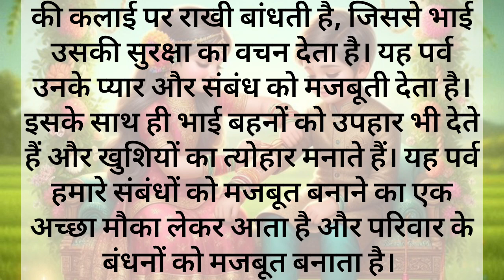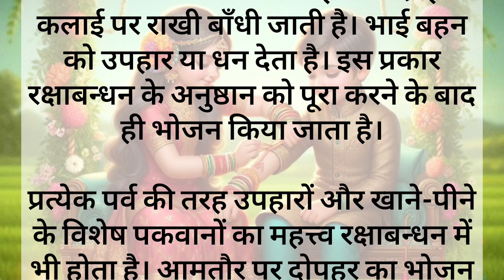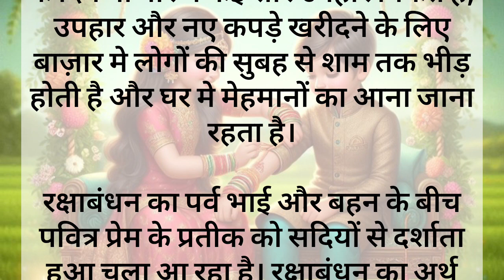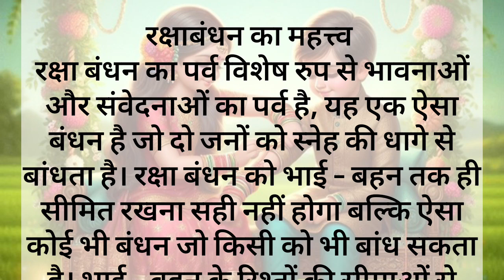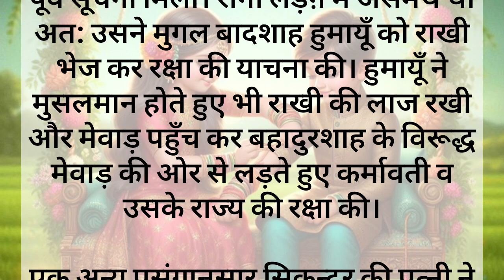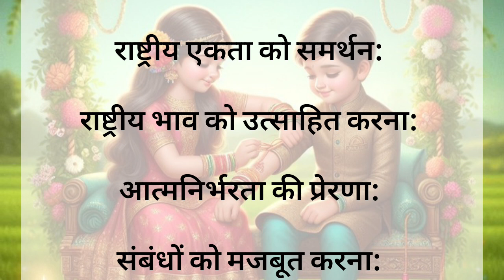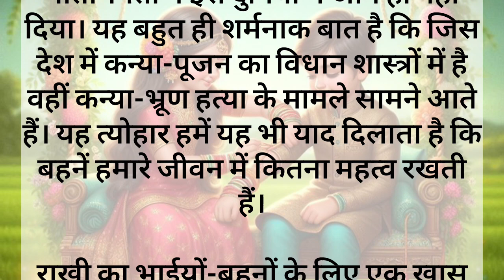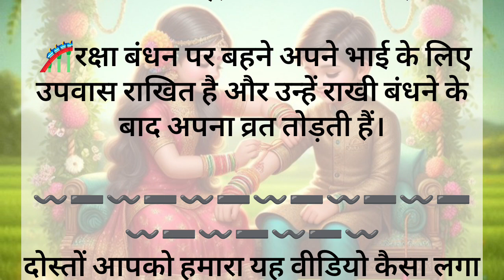रक्षाबंधन 2024 में जानें कुछ रोचक बातें | रक्षाबंधन के दिन यह गलती बिल्कुल ना करें | रक्षाबंधन कब है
रक्षाबंधन से संबंधित हम आपको बताएंगे कुछ ऐसी जानकारी इसके बारे में अपने पहले कभी नहीं सुनाहोगा। वीडियो गाना अच्छा लगे तो कृपया मित्रों में शेयर करना ना भूलेगा।